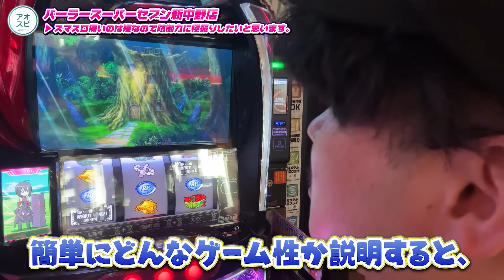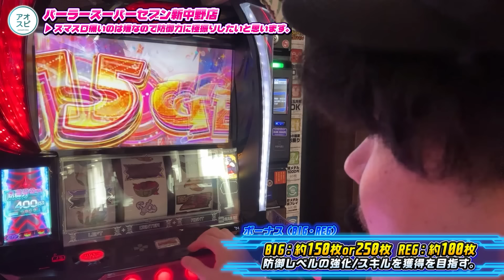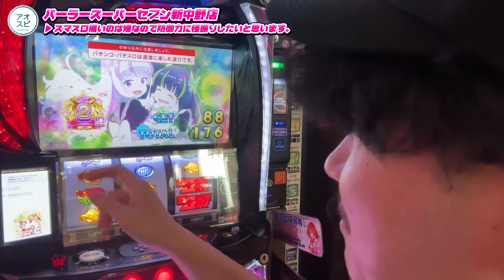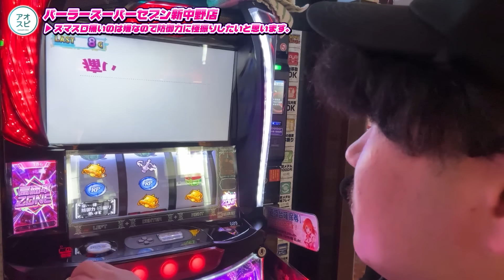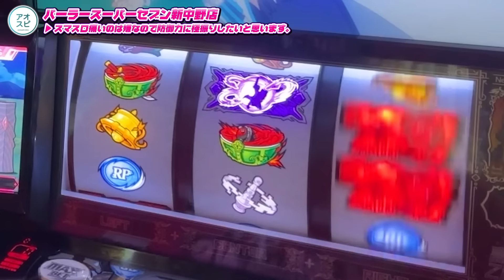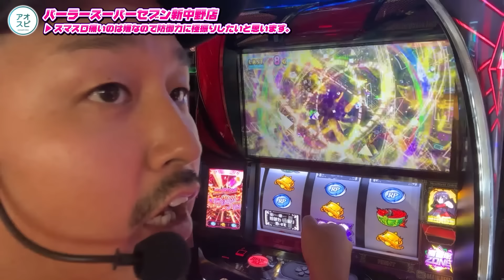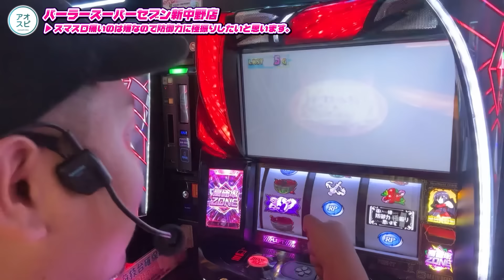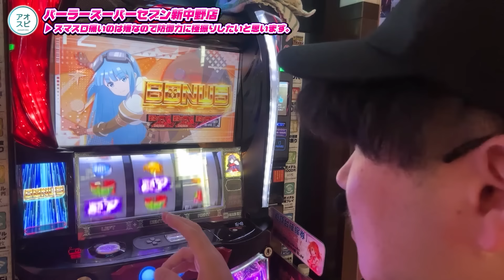【防振り】「収支マイナス◯百万の男たちが防御力に振った結果....」パチスロで億万長者を目指す漢たちの防振り録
どうもしゅんたです。

今回は新台「スマスロ痛いのは嫌なので防御力に極振りしたいと思います」を打ってきました🫡

結論。
面白かった！！
正直俺らが普段打たないタイプの台ではあったけど、
打ってみたら変わった！
普段打つ台の選択肢の一つになった！
やはり普段攻撃力に特化してる俺らは、
たまには防御力にも振っていかないといけないなあと感じましたよ...!
今回はそんな回です！
ぜひ最後まで見てくれいぃいいいいいいい💪

それと！
アオスピは全国各地いろんなパチンコ屋さんに遊びに行かせていただいてます！

全国の期待値積みたいパチンカスは絶対に遊びに来てくれよな？
どうせ打つならアツい日に打つしかねえだろい！！！

⭐️残りの6月のスケジュール⭐️

6/18(火)ARROW平塚店(神奈川県)
6/21(金)ZONE戸畑店(福岡県)🆕
6/22(土)スーパー夢らんど(埼玉県)🆕
6/23(日)ビックつばめ平店(福島県)
6/26(水)ビックマーチ栃木本店(栃木県)🆕
6/29(土)グランドオータ厚木店(神奈川県)🆕
※追加や変更もあるからX要チェック！！！